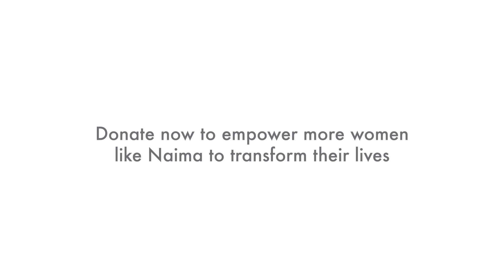Naima's Story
Naima is the embodiment of the term "Grace Under Fire”. She has overcome every obstacle life has thrown at her to become a strong single mom with a stable income and employment.

Hear about Naima's Styling Experience at Dress for Success.